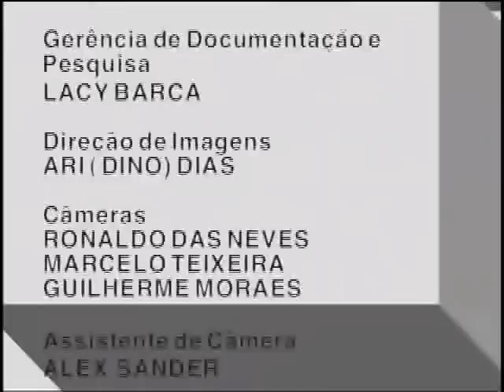OInaTv(6/6) - Abraço Corporativo - 10/08/2010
Programa sobre o documentário "Abraços Corporativos" de Ricardo Kauffman e sobre os problemas estruturais da mídia, falhas na checagem e a publicação de notícias irrelevantes.

Parte 6/6